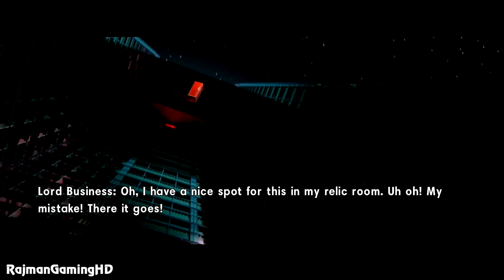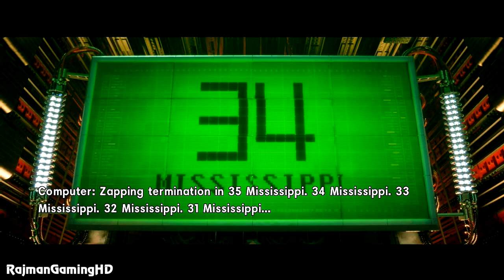LEGO Movie Videogame Walkthrough PART 9 [PS3] Lets Play Gameplay TRUE-HD QUALITY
[PART 9] Welcome to my HD walkthrough for The LEGO Movie Videogame, played on the Playstation 3 and this is my first attempt at the game.

Platforms: Playstation 4, PS3, PS Vita, Xbox One, X360, Wii U, 3DS & PC
Genre: Action
Publisher: Warner Bros. Interactive
Developer: TT Games
Release Date:
US: February 07, 2014